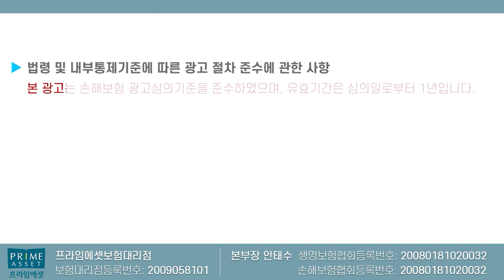건강검진시 꼭 필요한 수술비보험 3종세트!! (면책X 감액기간X)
면책 감액기간없는 3종 수술비보험에 대해서

감사합니다..

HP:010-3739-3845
카톡친구추가:r2an
카톡플러스친구:보험왕